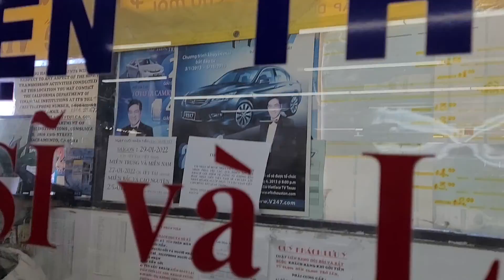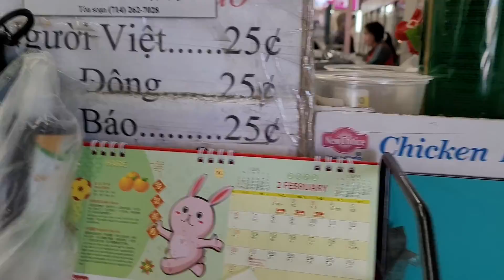February 27, 2022